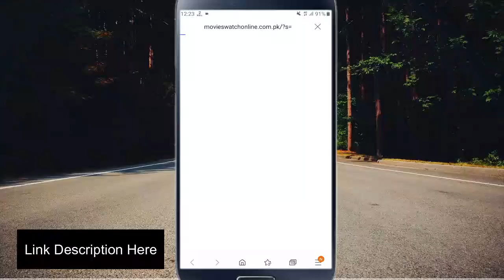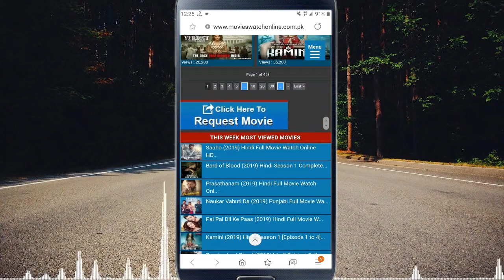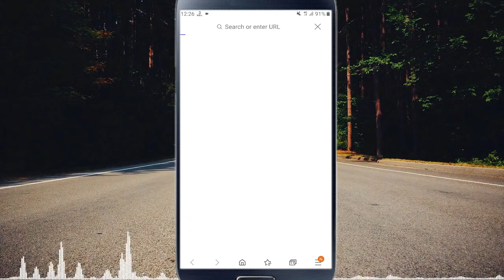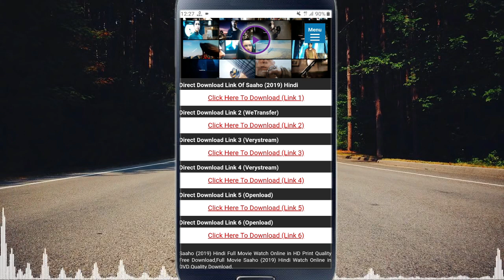নতুন রিলিজ মুভি ডাউনলোড করেন সবার আগে | New Hd movies Free Download On Android phone 2019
How to Download New Release Movie 2019 | New HD movies Free Download On Android phone 2019

♦Hey Viewers:
Today I will show How to download movies on Android?? how to watch new release movies on android for free. Then this video is for you. You can download movie on Android. How to download movies on Android, how to download new movies for free, how to download release movie on Android, download new movies on android, how to download movies for free on Android

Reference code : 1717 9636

download new movies for free,
bollywood movies download sites,
free hd movies direct download,
download movies for free online,
best site to download bollywood movies in hd,
free movie downloads no registration,
free movie download sites for mobile,
free hollywood movies download,
hd movies download,
new release movie 2019,
how to download movies,
new bangla movie 2019,
how to download latest movie,
how to download new release movie,
new movies 2019 download hindi dubbed,
how to download new release movies 2019,
how to download new movie for android,
download movies on release date,
how to download,
download movie on mobile,
how to download movies for free,
how to download new movies,
how to download new movie,
download free movies for android,
how to download movies from youtube,
how to download latest movies,
best website to download movies for free,
how to download movies for free on android,
how can download latest movie in hd,
how we can download latest movie,
how do download latest movie,
hd latest movie download free,
hd latest movie download,
latest hindi movie download hd,
latest punjabi movie download hd,
tamilrockers latest hd movie download,
latest bollywood hd movie download,
tamil latest movie hd download 2019,
latest marathi movie download hd,
tamil latest hd movie download,
latest full hd movie download,
how to latest hindi dubbed movie download,
how to latest movie download in hd tamil,
how to latest movie download in pc,
how to latest movie download in hd